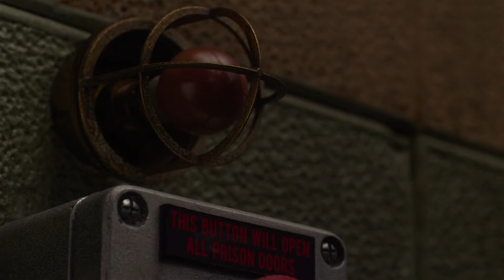Muppets Most Wanted: Gulag Break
Directed by James Bobin
Released: 2014/03/21

Dominic Badguy (Ricky Gervais), the Muppets' new manager, convinces the gang to embark on a world tour. Kermit the Frog doubts that it's a good idea -- a feeling that's proven right when look-alike Constantine escapes from prison, takes Kermit's place, and lands Miss Piggy's sweetie in a Siberian prison. While the frog tries to convince his captors of his true identity, Constantine and Dominic are free to carry out their plan to steal London's crown jewels.